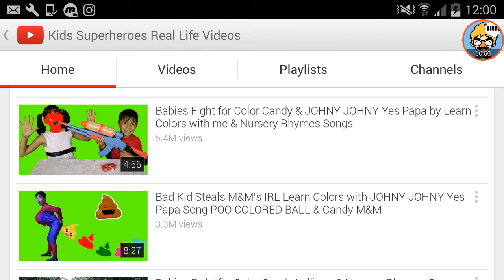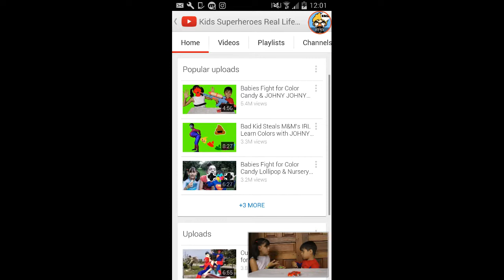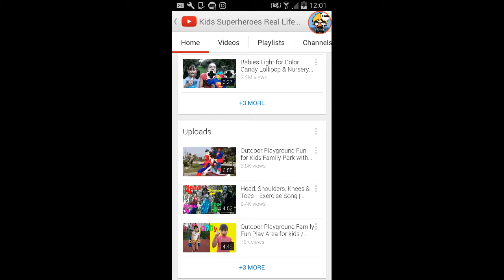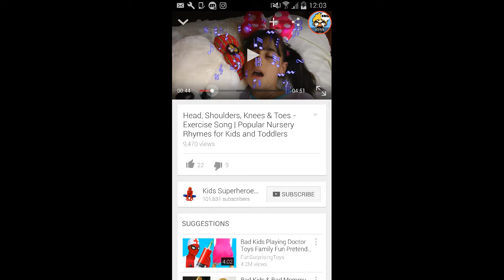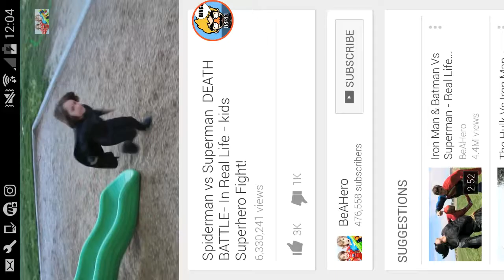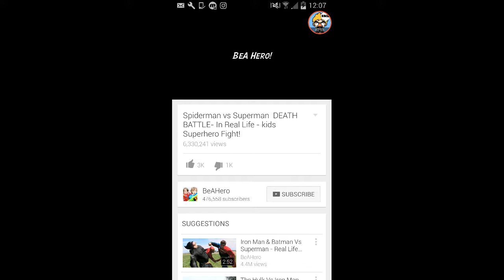SCREAM PLAYS WITH CHILDREN!?!?